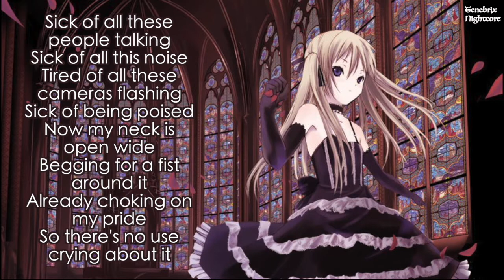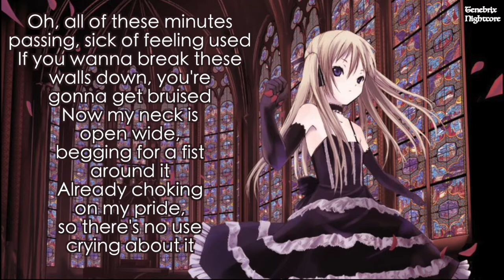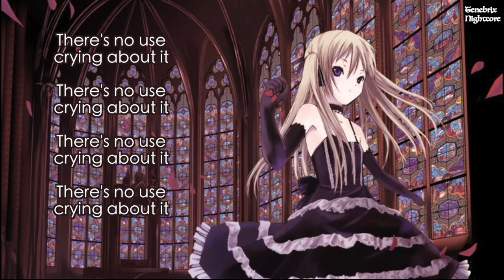Nightcore • Castle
Original song by Halsey.

If you have any requests, I will try my best to fulfil them.